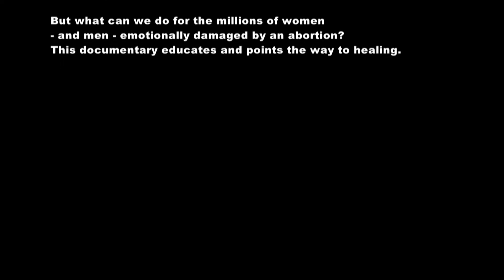The Emotional Risks of Abortion, 6 minute edit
Featuring: 7 courageous post abortion women and one man plus:

Byron C. Calhoun, MD, FACOG, FACS, MBA, Professor & Vice-Chair, Department of Obstetrics & Gynecology, West Virginia University-

Charleston; Priscilla Coleman, Ph.D Professor of Human Development, and Family Studies, Bowling Green State University;

D. Jean Echlin, RN, MScN, former director of nursing, Palliative Care researcher; and

Deborah Zeni, MD, CCFP Specialist, Obstetrics and Pediatrics.

From the full 69 minute documentary...

“We know that even young women who have no history of mental illness...will have an increased risk for mental health problems including substance abuse and drugs, alcohol abuse, anxiety, sleep disorders and even suicide.” -- Dr. Byron Calhoun

“No textbooks prepared me for what I found dealing with women who had abortions earlier in life. . . I was stunned to see the amount of pain they suffered. . . and it can last into their 90’s.” -- Jean Echlin

“These women really have no help available to them.” -- Dr. Priscilla Coleman

But there is hope:

“For the first time I felt the human connection -- love for love’s sake.” -- Angelina

 “I remember quite clearly being so broken-hearted and asking if there was a God up there to help -- and then going to sleep that night with such peace that I would get the help.” -- Kim

“It’s hard to explain but it was almost like a waterfall rushing upwards as God was taking my burdens from me.” -- Cindy
What others are saying:

“No man--or parent--will be able to pressure a woman into an abortion after watching this documentary.” -- Byron C. Calhoun, MD, FACOG, FACS, MBA, Professor & Vice-Chair, Department of Obstetrics & Gynecology

“The research of the emotional risks of abortion come to life as you hear the heart wrenching stories of these survivors” 'Priscilla K. Coleman Ph. D, Professor of Human Development and Family Studies

Decades after induced abortion was instilled in the culture, most women are still not aware of the risks of this most commonly performed procedure. This documentary will help to ensure that all women have accurate information before making their choice. Donna Harrison, M.D., Executive Director, American Association of Prolife Obstetricians and Gynecologists

Wounded and Abandoned, Emotional risks is incredibly powerful- tastefully done, accurate and factual, but the transparency of the testimonies alone makes the documentary a great new tool to reach hurting women –and men- with nowhere else to go. Janice Russell, director Markham Stouffville Crisis Pregnancy Center
The Wounded and Abandoned Emotional Risks of Abortion documentary is outstanding! The approach is very, very powerful. The range of topics and participants is most compelling. The whole thing is credible, articulate and doesn’t overwhelm the viewer with facts. Pastor Bill Thornton

From Gloria, featured in the documentary
Wonderful, thoughtful, intuitive work. Ssome incredible aha moments, many tears and a new “broad" perspective on abortion that I've never had before.

 “Abortion is Safer than Childbirth”- the unproven promotional slogan, circa 1961
This unbelievable story is true. In Roe v. Wade, the top court in the USA made this mere slogan the heart of a medical decision to legalize abortion. The result has been the destruction of millions of lives, and physical and emotional damage to those who endured what some called the “simple and benign” procedure; being told that it is like “pulling a tooth” or “removing a blob”.  Today that court decision hangs by a thread as legal critics have slammed its 16 major process flaws. Voluminous indisputable independent medical research has destroyed the slogan. But what can we do for the millions of women –and men-- emotionally damaged by an abortion? This documentary educates and points the way to healing.